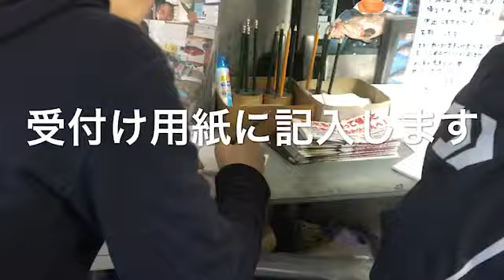fishingmax神戸ハーバー店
ハーバー店から河内渡船さんへの行き方